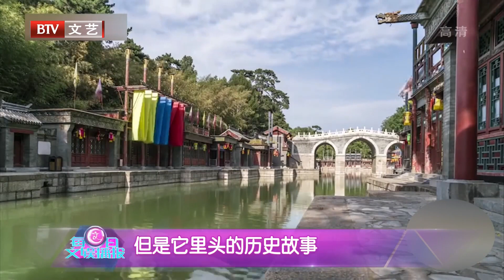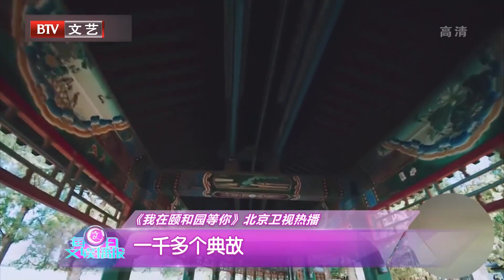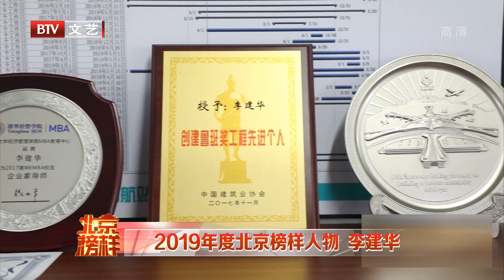黄轩有戏演就是梦寐以求的生活 做精致女孩有多难【每日文娱播报】